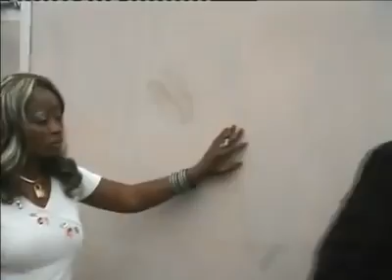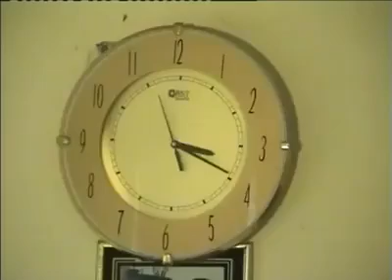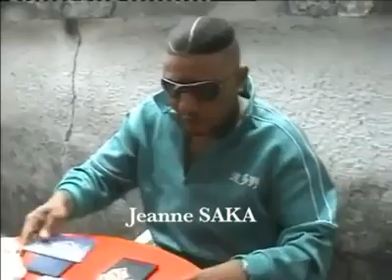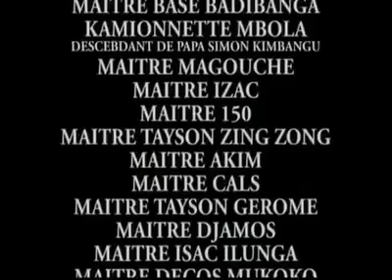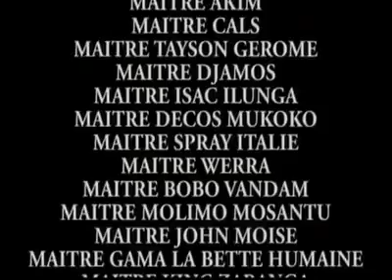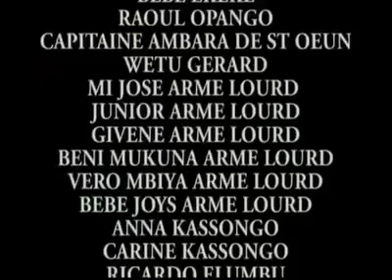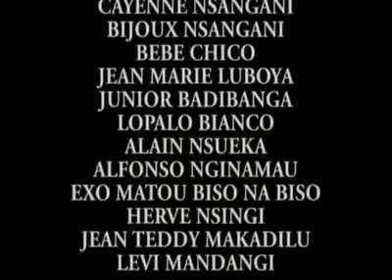SANGISA SANGISA ÉPISODE 1 - 2 THÉÂTRE CONGOLAIS